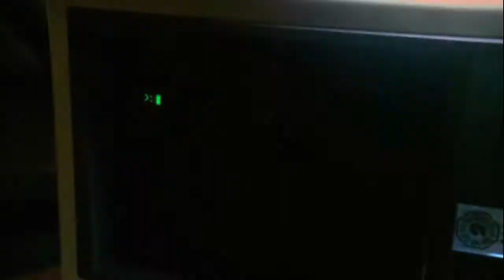Lost 2nd Season in 10 minutes